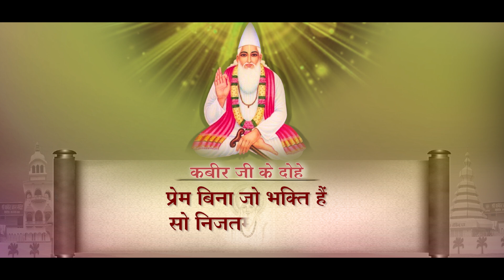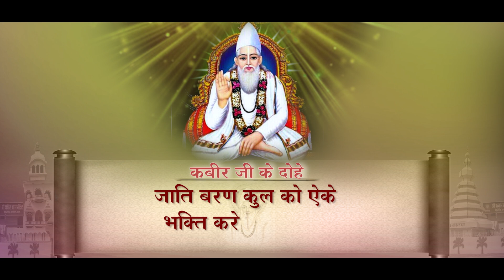कबीर दोहे - किशन सेन ।। Kabir Dohe - कबीर अमृतवाणी,।। Kishan Sen।। New Lyrical Video 2021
संत कबीर के दोहे जो हमें सदैव प्रेरणा देते हैं

                कबीर अमृतवाणी, संत कबीर के प्रचलित दोहे - स्वर - किशन सेन, आरती सिंह

►स्वर -किशन सेन - आरती सिंह
►संगीत स्वर बध -  नवलदास मानिकपुरी
►संगीत अरेंजर - सुरज महानंद, निरज वर्मा
►रिकॉर्डिंग - कल्पेश परमार

►Graphics : Sushil Yadav
►Editor : Purshottam Sahu (Prem)
►Producer : Lakhi Sundrani
►Director : Mohan Sundrani
►Language: Hindi
►Genre : Regional
►Youtuber : Prem Kumar